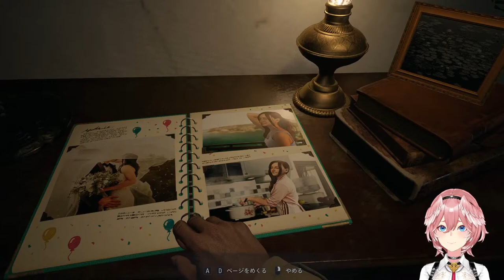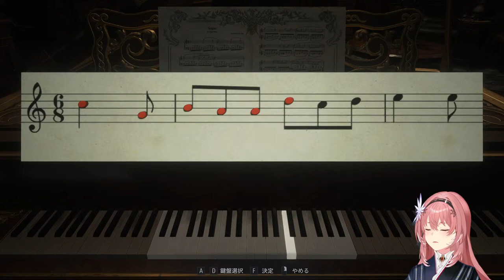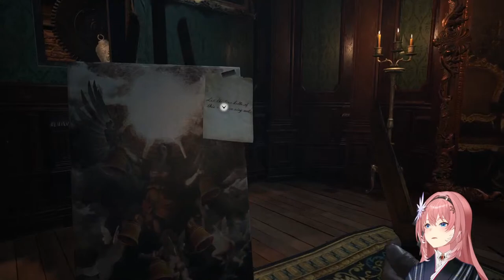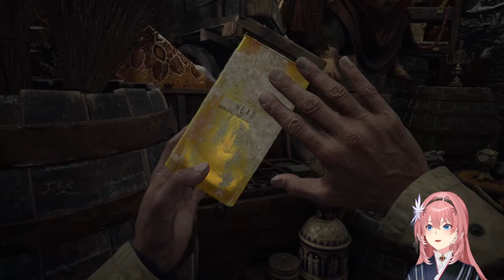【バイオハザードヴィレッジ】#01 過去バイオリタイアしたビビりによる物語。 - Resident Evil Village -【鷹嶺ルイ/ホロライブ】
今月でる追加コンテンツのために…頑張るのだ。

💿初オリジナル曲「オーバード」販売中
作詞作曲：柊キライ様

🎂鷹嶺ルイがシナリオを書いた初のシチュエーションボイス

▶鷹嶺ルイ 3Dアクリルスタンドが発売開始‼

🌴ホロライブサマー2022のグッズ発売中‼

この動画およびライブは
株式会社カプコンの利用許諾を受けて配信しています。

バイオハザード ヴィレッジ

※スマホからはアプリ版ではなくブラウザ版だと表示されるみたいです！
🎉特典🎉
・お名前に継続期間でグレードアップするバッジが付きます！
・チャットで限定スタンプが使えます！
・コミュニティに、メンバー限定投稿！
　（お手紙や、限定写真や、短編小説など！）
・メンバー限定の配信や動画が見れます！
・メンバー限定壁紙などを配布いたします！

🎊Membership perks!🎊
・Members-only loyalty badges next to your names!
・Members-only stamps/emoji!
(Posts such as letters, pictures, and some short novels too!)
・Members-only wallpapers!

🌎Hello!! KaigaiNiki!!🌎

I'm Lui Takane.
l am studying English now.
So, I'm sorry if it is difficult for you to understand my English.
I hope we can be friends :)

⚠️ルイとの約束⚠️

・待機所や配信中に喧嘩しちゃダメだよ！
・他の配信で話題がでてないのにお名前だすのはやめようね！
（「○○たかね？」「ルイ姉が○○してる！」はNG！)
・荒らしや不快な内容は大丈夫だからスルーしてね！

みんなが思いやりをもった楽しい配信にしたいから協力してね🥀

・Be nice and respectful to each other!

配信タグ：たかねの見物
ファンネーム：ルイ友
ファンアート：Luillust
その他：鷹嶺ルイ

🎨ファンアートはサムネで使用させていただく場合があります！

💌お手紙や色紙をくれると泣いて喜びます💌
〒173-0003
鷹嶺ルイ 宛

✨保護者✨
ママ：かかげ様

OP動画&シーントランジション：猫結メーコ様

▼ホロジュール（メンバーの配信スケジュールをチェックできます）